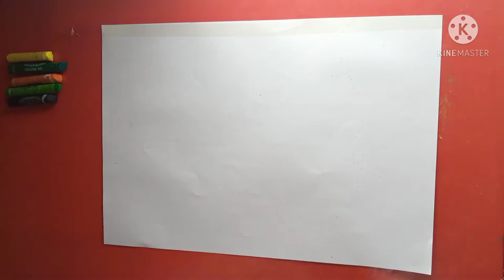How To Draw A Kangaroo In Green Scenery Using Oil Pastels For Beginners | Buddha Arts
Hlo friends I hope you all are fine |
In this video I will show you 👉How To Make A Kangaroo In Green Scenery Using Oil Pastels For Beginners Step by Step | Buddha Arts |

Materials required
Masking tape
Pencil
Correction pen
Oil pastel color
Acrylic color
Tissue paper

Thankss❤️❤️